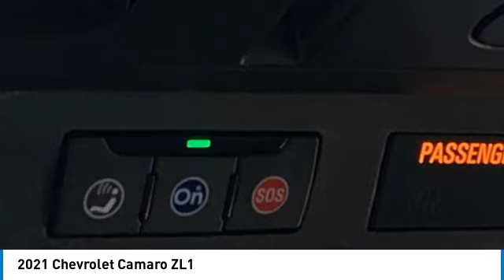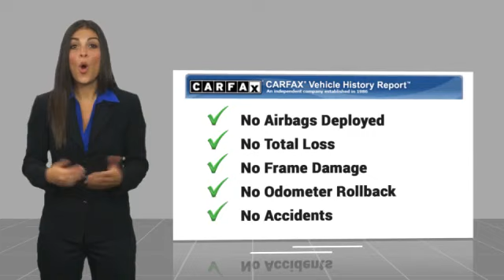2021 Chevrolet Camaro 4P3590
2021 CHEVROLET CAMARO Anderson, IN
Stock# 4P3590

One Owner Trade, REMAINING FULL FACTORY WARRANTY, Great Vehicle History, BLUETOOTH!, REARVIEW CAMERA!, USB PORTS!, CLEAN VEHICLE HISTORY!, HARD TO FIND ZL1 PACKAGE!, APPLE CARPLAY, ANDROID AUTO.

Odometer is 6313 miles below market average! Clean CARFAX.

Chevrolet Certified Pre-Owned Details:

* Vehicle History
* Roadside Assistance
* 24 months/24,000 miles (whichever comes first) Certified Pre-Owned Scheduled Maintenance Plan and 3 days/150 miles (whichever comes first) Vehicle Exchange Program. SiriusXM 3-month trial subscription.
* Transferable Warranty
* 172 Point Inspection

Ed Martin The Only Name You Need to Know!!! Providing exceptional care to Anderson, Pendleton, and surrounding cities for 50+ years! Ed Martin Chevrolet Cadillac uses over 20 different lenders with the perfect purchasing program for you!